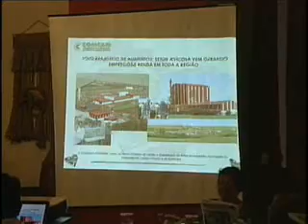Tv em Ação - Eleição da COMCAM.wmv